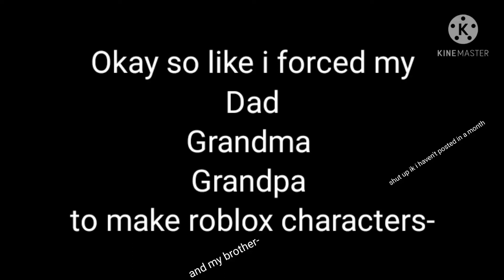What happens when you force your family members to make roblox characters:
It took so long to convince them to do this, especially my brother 🤚😭